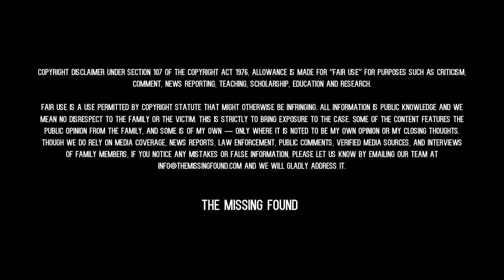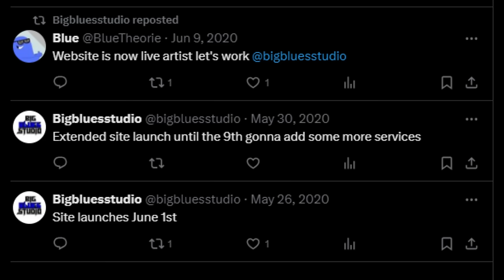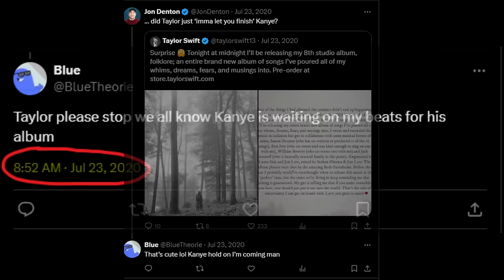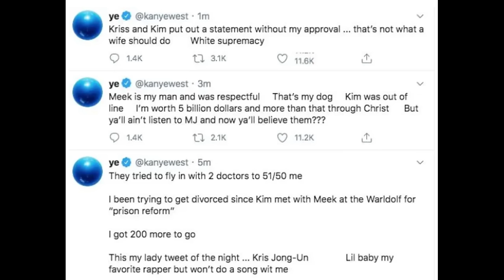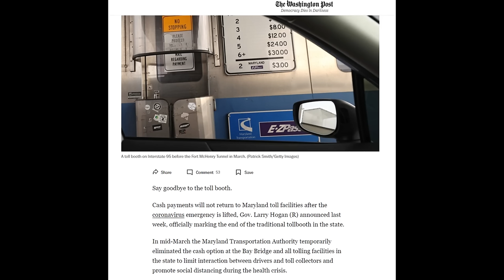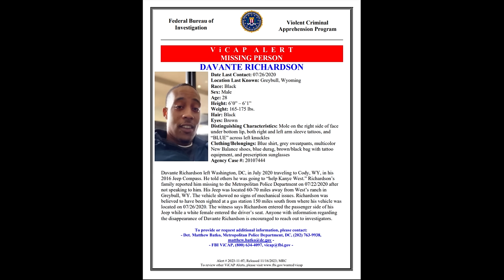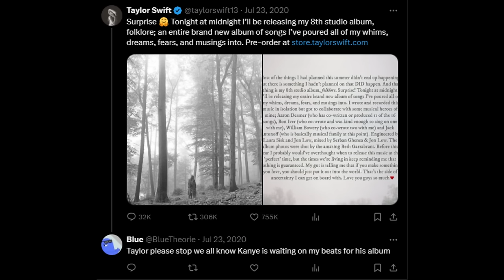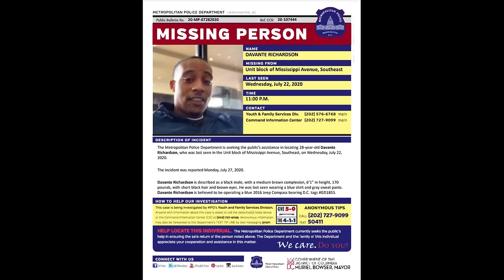22: Davante Richardson | A Never Ending Trip of Hopes, Dreams, & Bizarre Mystery| The Missing Found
Intro - 0:00
The Missing Found News - 3:42
About Davante Richardson - 5:29
Case Details - 10:16
Timeline - 19:52
Case Breakdown - 25:23
My Opinion - 1:04:24

C A S E  D E T A I L S
On Thursday, July 23, 2020, somewhere along a nearly 2,000 mile road trip that appeared to be a spur of the moment trip of hopes, dreams, and a what seems to be a puzzling mystery; 28 year old Davante Richardson left his home in Washington, DC to Wyoming to see a friend with what seemed to be a trip to pursue something or a meeting to gain some form of relationship.

We know he was in the process of building his business, he had the skill, and was set to go far in his newfound career choice — a talent that he had, but something went terribly wrong. The odd texts, the particular person he was alleged to have been attempting to go visit which is a renowned artist in today’s popular culture, the tweets, an unconfirmed witness statement of a mysterious woman at a gas station, and then everything suddenly went dark — all communication just stopped. Nothing.

Until just days later, his 2016 Jeep appeared in a remote location nearly 30 hours from his home in the nation’s capital, but only 12 miles from the artists property.

A case like this makes you question everything.  Could there be a best kept secret that lies in the vast land of Greybull, Wyoming? Could something more sinister happened?  A body can't hide itself.  Either he walked away, or someone had a hand in this.

If you have any information or leads in the disappearance of Davante Richardson, his current whereabouts, or any information concerning Davante, it should be directed to:

Det. Matthew Batko, Metropolitan Police Department, DC: (202) 763–9938

Big Horn County Sheriff’s Office: 307–568–2324

C H A N N E L  D O N A T I O N S

C A S E S U G G E S T I O N S

SCRIPT:
Would you like to read our case analyses?  Read on Medium

BECOME A MEMBER ON MEDIUM:
Gain access to read our analyses on Medium, and content from other creators on the platform.

We thank you for your viewership.  Be safe and vigilant.

Jadyn Harlow + The Missing Found Podcast Team

PHOTO COURTESY
Google Images
Intrigued Full Effect Podcast
iCkEd MeL YouTube Channel
Angela Lassiter
Big Horn County Sheriff's Office
Ken Blackburn, Big Horn County Sheriff
X, formerly known as Twitter
Unsplash